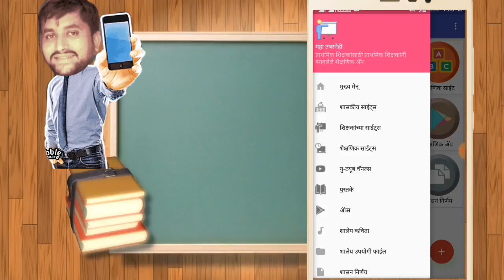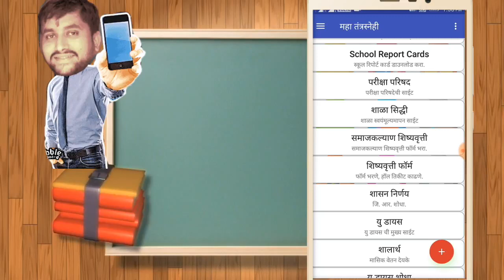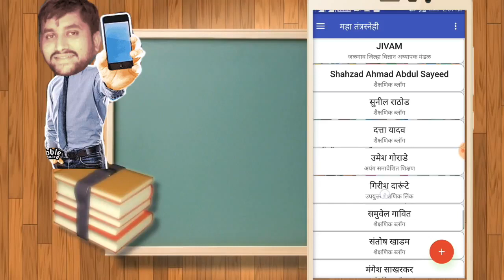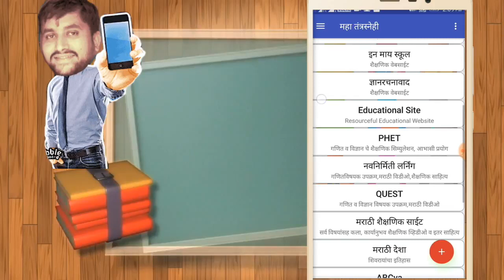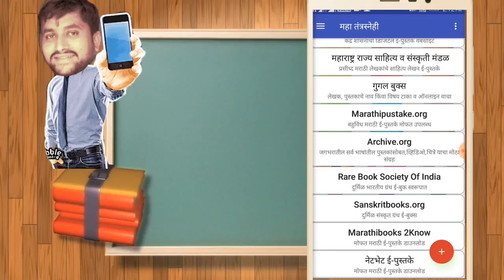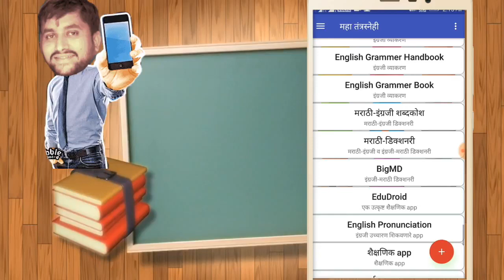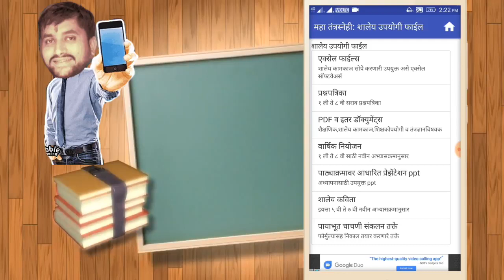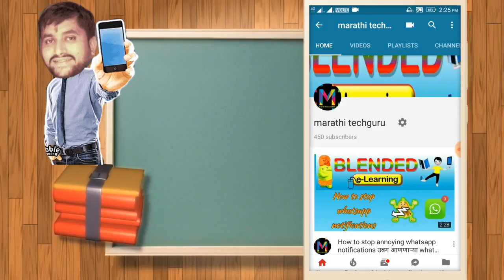All in one Educational App for teachers students and parents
Maha tantrsnehi app